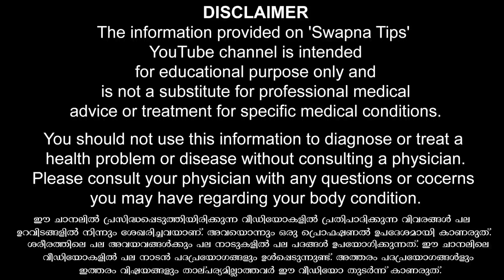കളിക്കുമ്പോൾ ഉള്ള വേദന മാറാൻ ഇങ്ങനെ ചെയ്യു | sleeping problems solutions